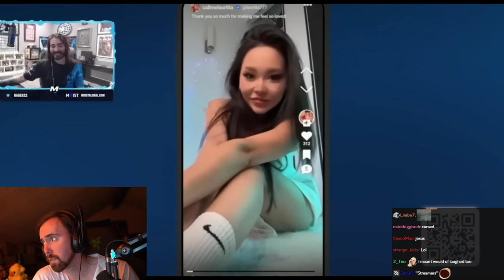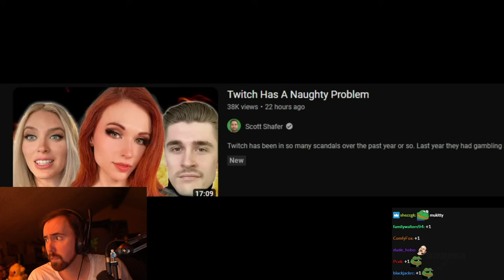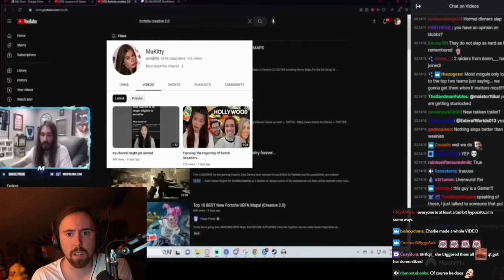"Hypocrisy" | Asmongold Reacts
Moist Critical responds to Twitch Hypocrisy accusations.